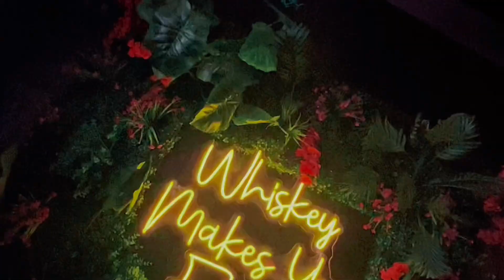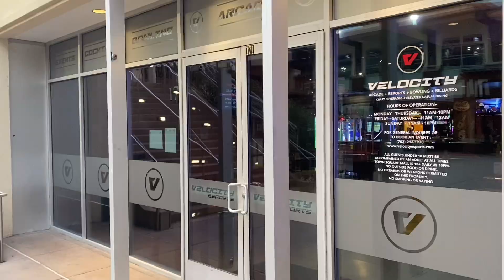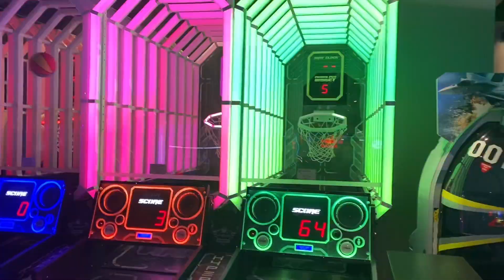LA 그로브 몰 보다 좋을까요? 칵테일 한잔 했어요!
안녕하세요,

오늘은 라스베가스 Girls Night Out 에 다녀온 영상인데,
전서방이 눈치 없이 껴버린 영상이에요.
적응 못하네요 정말 ㅋㅋㅋ

LA 그로브 아시지요?  Grove Mall
아님 글렌데일에 Glendale 아메리카나 Americana

라스베가스 버전 소개 시켜 드립니다.

Town Square 라는 곳인데,
여기에 있는 위스키 바, Double Helix Wine Bar 에서

원래는 여자들, 엄마들 끼리 만나서 맛난거 먹고
맛있는 칵테일 한잔 할려는 영상 이였어요.

근데 왈!!!  전서방 출동.

스트립에서 불과 5분 거리에 있는 Town Square

목요일은 완죤 Ladies Night 이에용
칵테일부터 Happy Hour 메뉴들 화려해용!!

라스베가스 미미 올림.